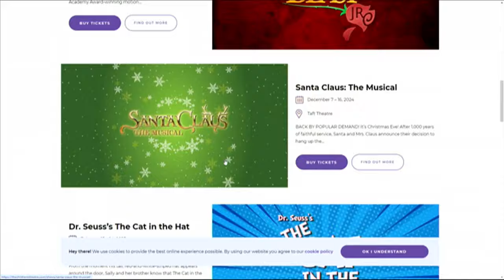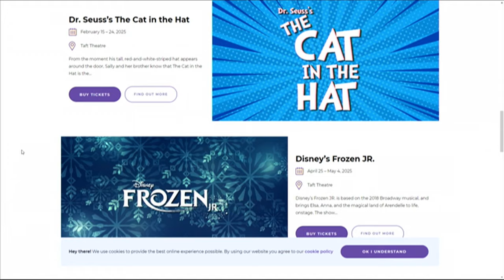Be our guest: The Children's Theatre of Cincinnati stages Disney classic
Tales as old as time, song as old as rhyme... Beauty and the Beast